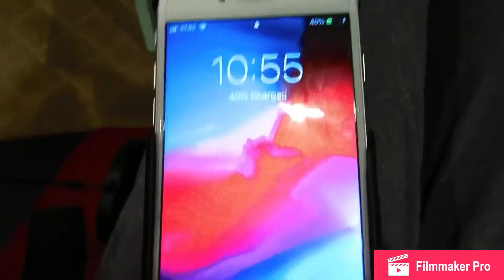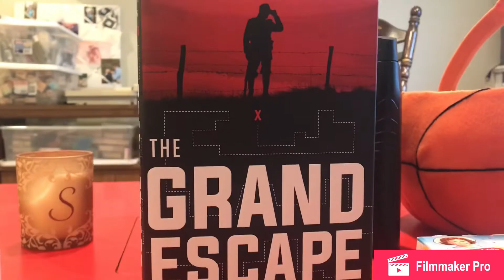Easter 2019! (AWESOME)